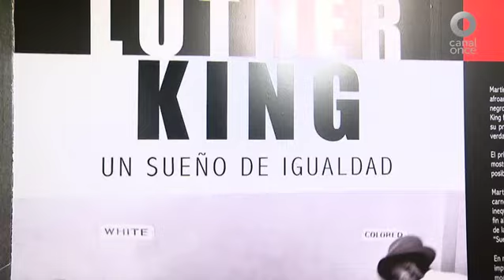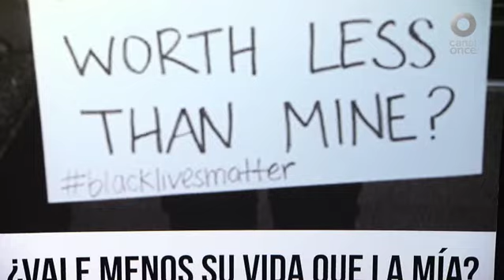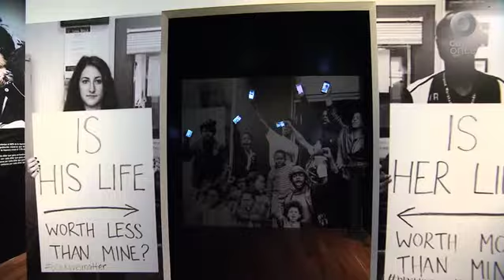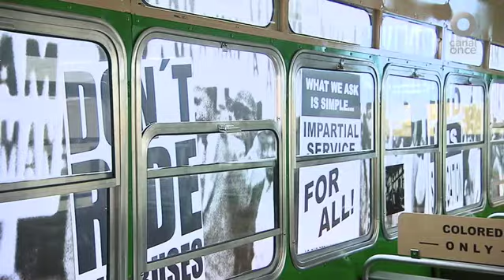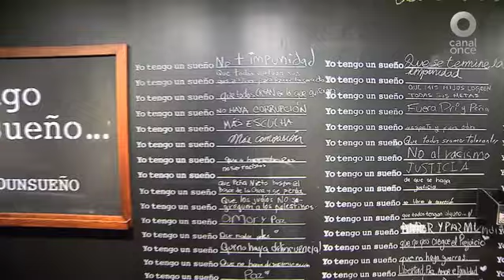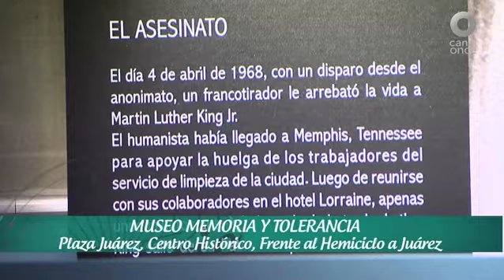Itinerario - Martin Luther King. Un sueño de igualdad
MARTIN LUTHER KING. UN SUEÑO DE IGUALDAD
MUSEO MEMORIA Y TOLERANCIA
Plaza Juárez, Centro Histórico, Frente al Hemiciclo a Juárez

El Museo Memoria y Tolerancia presenta la vida, obra y los cambios impulsados por la lucha del gran humanista y defensor de los Derechos Civiles.